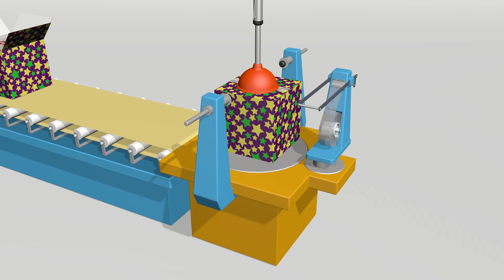Maandoverzicht april 2019 van Pebble TV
In april is het kunstweekend. 6&7 april neemt StoryZoo ons mee in het Van Gogh museum. En leer je van álles over de kunst die Vincent van Gogh maakte.

20 april is het wereld circusdag en dat vieren we met de leukste circusleraar, namelijk Ashwin van Circus Kristal.

Tijdens het Paasweekend zenden we extra films uit zoals Pelle en de waterdieven en ‘Fergie de kleine grijze traktor en de dansende geit’. Leuk!

Op Koningsdag start ‘StoryZoo in school’ in de PebbleBox en zijn er nieuwe ‘Vriendjes in de PebbleBox’. Er komen speciale koningsafleveringen langs van The Fairy Taler en de film Sneeuwwitje lang en gelukkig’.